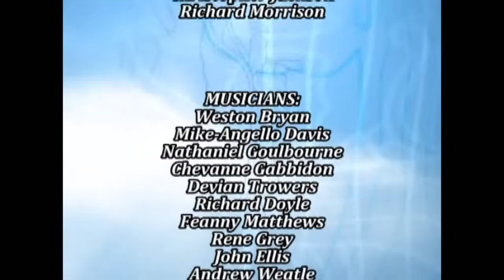God Will Give You Power Over Your Viper